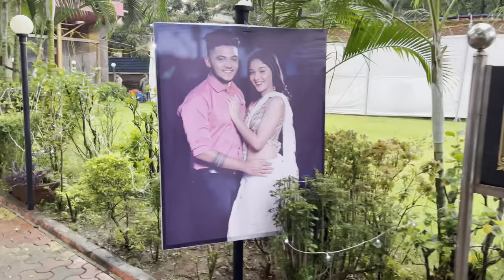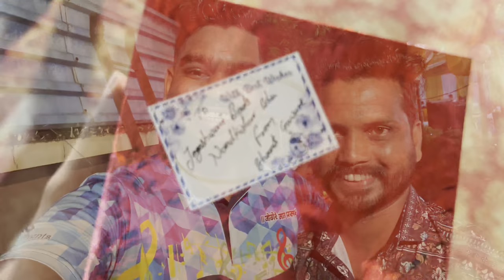Vlog 62 | Bob & komalची हळद गाजवली with all reels stars and actors 😍| Jogeshwari Beats | Banjo Vlog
Thank you so much @bobandkomal for inviting us ❤️❤️

Thank you so much @PrashantNaktiOfficial dada for ur precious Guidance
Thank you @jayeshbandalvlogs2325 @riteshkamble4551  ❤️❤️